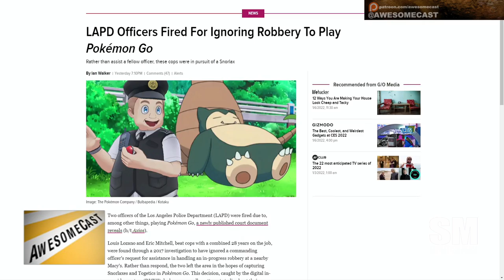LAPD Officers Fired For Ignoring Robbery To Play Pokémon Go